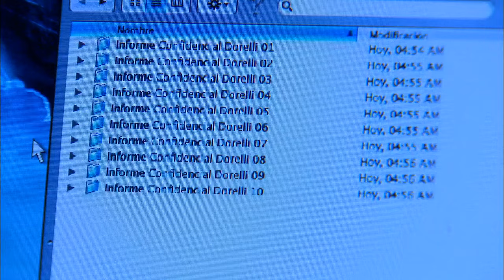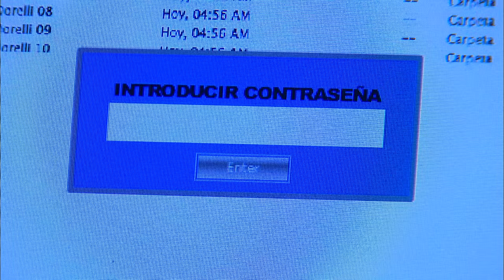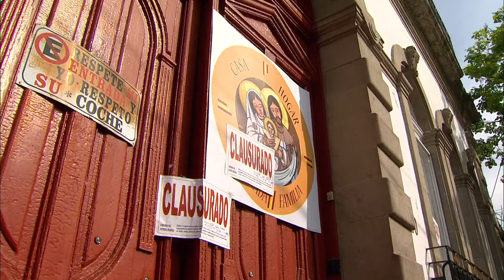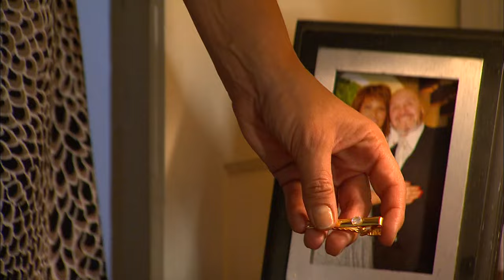Quiéreme Tonto | Capítulo 63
Guillermo Romeo, un joven pasante de derecho y de condición humilde, se levanta una mañana dispuesto a casarse con Nayeli, una joven que conoce desde su niñez. El cariño y ternura que Nayeli han hecho que acepte este compromiso, pues su gran corazón le hace sentirse obligado a salvarla del encierro que vive en el orfanato y los malos tratos de su tía.

Del otro lado de la ciudad, Julieta Dorelli se prepara ilusionada para su boda con Rodrigo Escalante, un joven de la alta sociedad. Este matrimonio es por conveniencia, debido a que el padre de Julieta es un magnate del negocio de transporte Vittorio Dorelli, que busca con muchas ansias borrar su mala fama y convertirse en un respetado empresario; mientras que, para la familia Escalante, esta unión los salvará de la quiebra. Sin embargo, el destino juntará a Guillermo y Julieta.